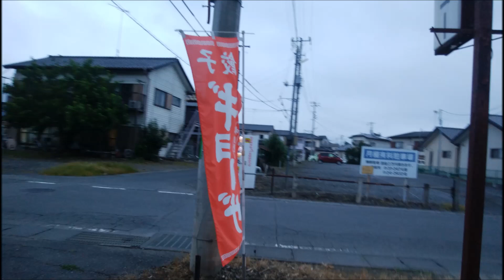昭和の食堂 茨城県土浦市「ポンヨー」